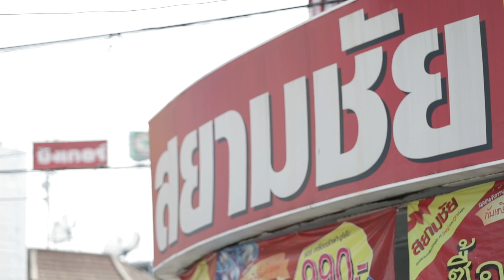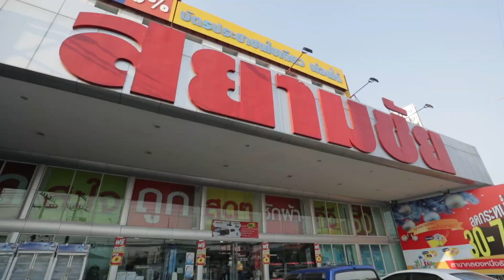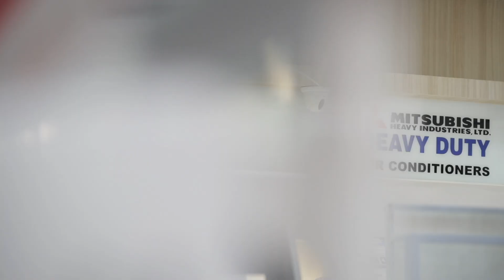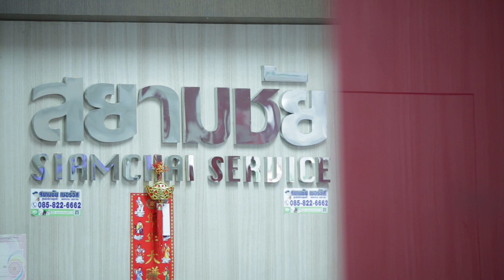Agent of PR EP.21 : บริษัท สยามชัย เซอร์วิส จำกัด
บริษัท สยามชัย เซอร์วิส จำกัด (สำนักงานใหญ่)
11,9 ซอยรังสิต-ปทุมธานี 3 ต.ประชาธิปัตย์ อ.ธัญบุรี จ.ปทุมธานี 12130

Line : @siamchaith
Facebook fanpage : สยามชัย สยามชัยเครื่องใช้ไฟฟ้าทุกชนิด

Facebook fanpage : Mitsubishi Heavy Duty Thailand